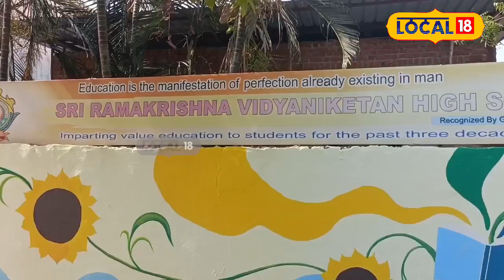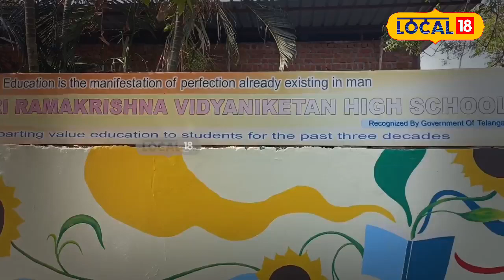Nizamabad : పిల్లలు ధ్యానం ఆచరిస్తే ఇన్ని ఉపయోగాలా.. మరి ధ్యాన సాధన చేయిస్తే సరి !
మనిషి ఏకాగ్రతతో ఉండాలంటే ధ్యానం చాలా అవసరమని 25 సంవత్సరాలు గా ధ్యాన బోధ చేస్తున్న  SN చారి అంటున్నారు.  నిజామాబాద్ జిల్లా కేంద్రంలోని శివాజీ నగర్ లో గల రామకృష్ణ విద్యానికేతన్ ఆధ్వర్యంలో వేసవి సెలవుల్లో ఐదు నుంచి 10వ తరగతి విద్యార్థులకుధ్యాన బోధ చేస్తున్నారు. చిన్నారుల్లో ఏకాగ్రత పెరిగి చదువుపై ఫోకస్ చేయాలంటే ధ్యానం చాలా అవసరని గత 25 సంవత్సరాలుగా ధ్యాన బోధ చేస్తున్న  SN చారి అంటున్నారు.